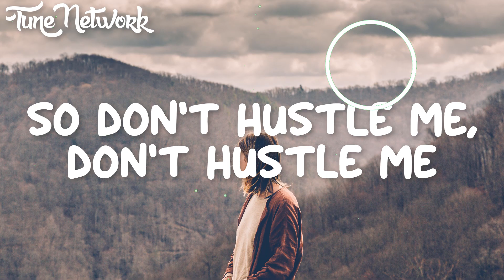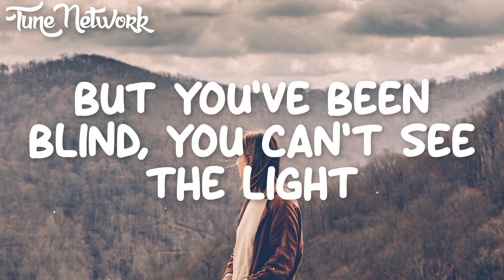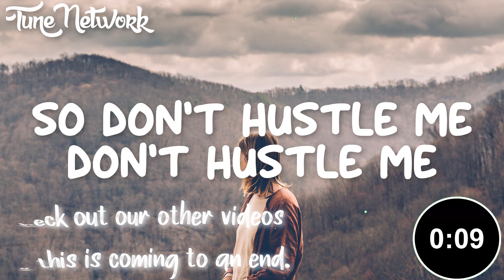P!nk - Hustle (Clean - Lyrics)